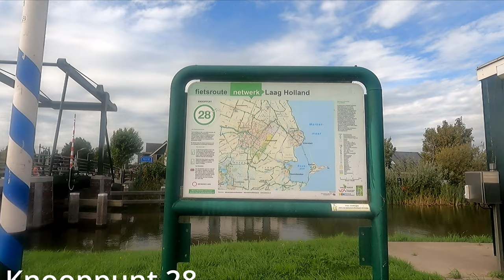Fietsroutenetwerk Laag Holland 28-13 (1,8 km - Kwadijk - Middelie)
Fietsroutenetwerk  Laag Holland van Kwadijk, knooppunt 28, naar Middelie, knooppunt 13. De route meet 1,8 km.